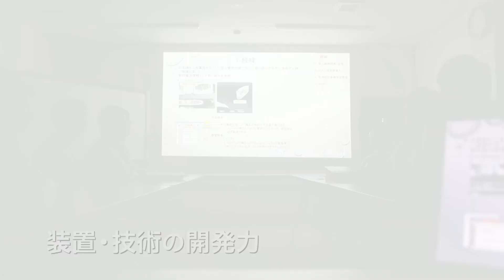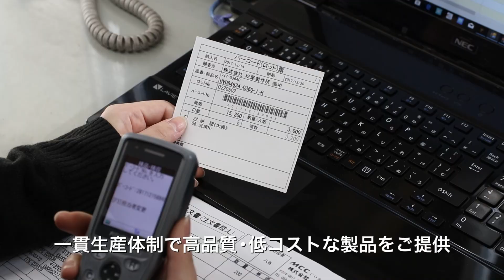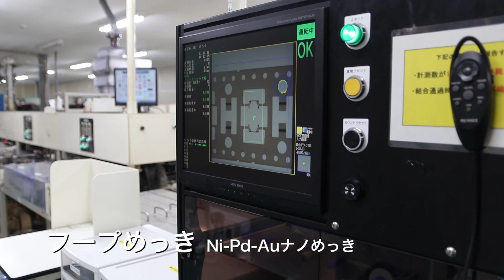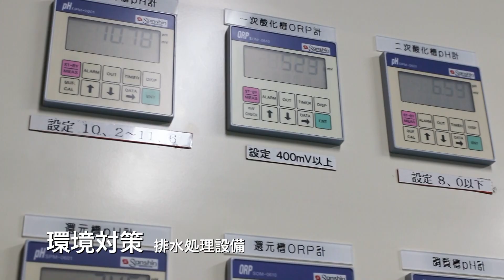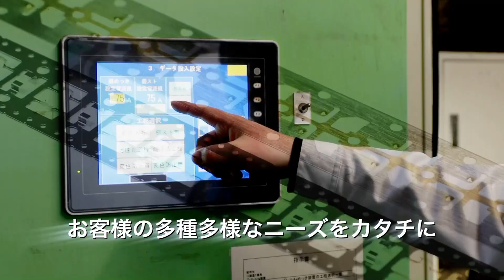金属表面処理加工のトータルソリューション | 旭鍍金株式会社